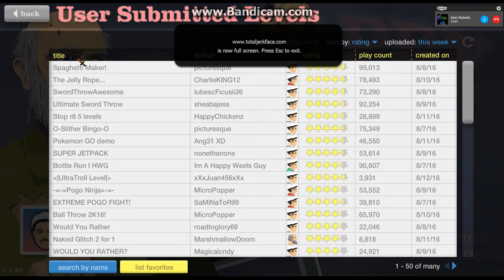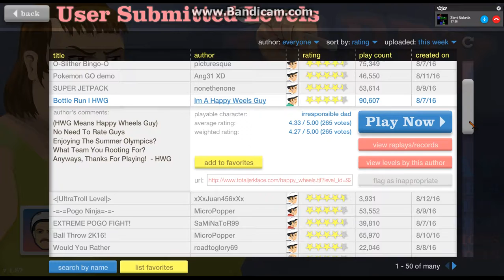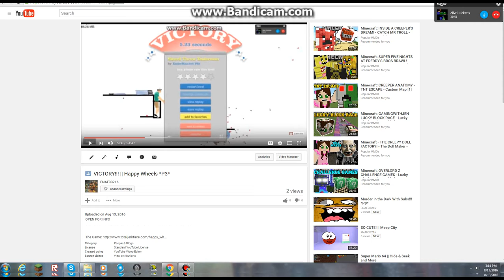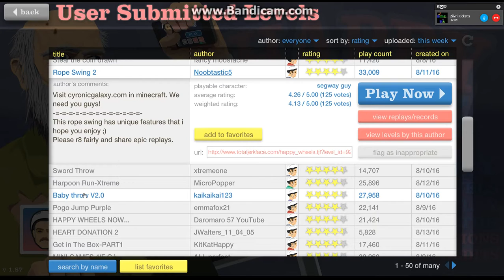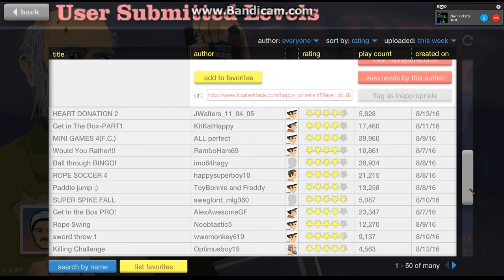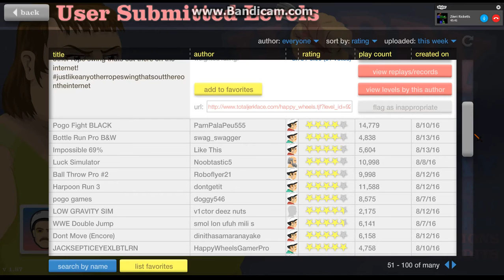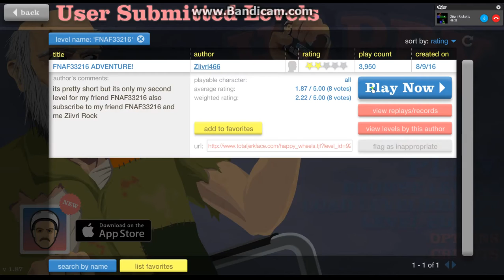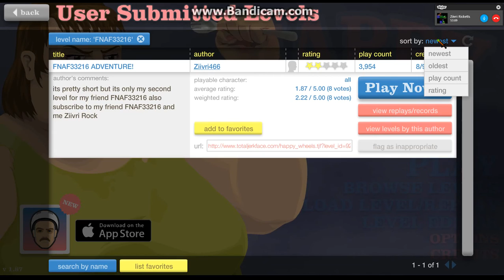I love this!!! || Happy Wheels *P4*